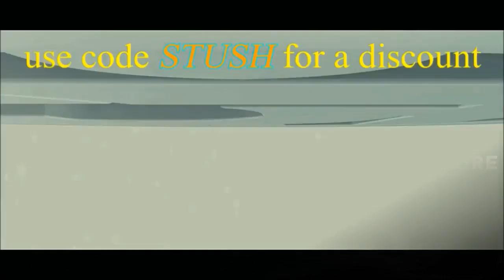SMITE: Charater Tips - Cu Chulainn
Tips for playing as CU CHULAINN in the FREE2Play Game SMITE on PS4 with DEANMACHINE